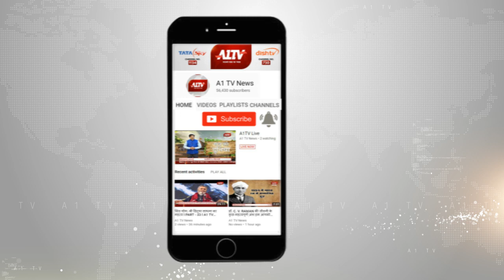राजस्थान में कोरोना संक्रमितों की संख्या हुई 14,997 | A1TV